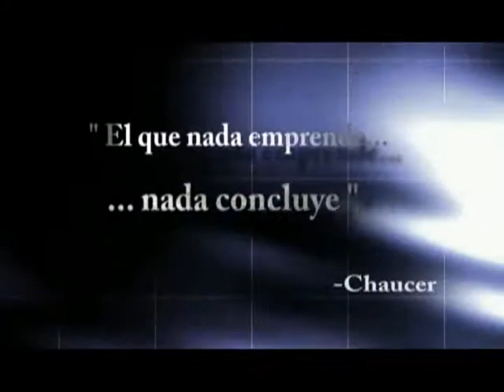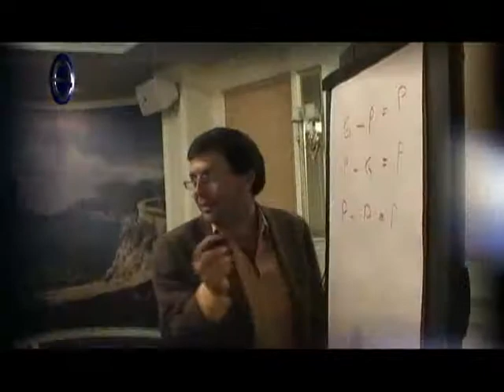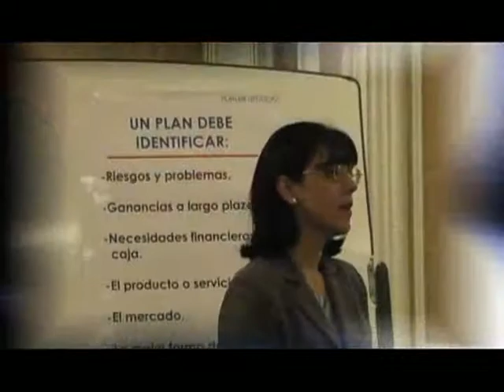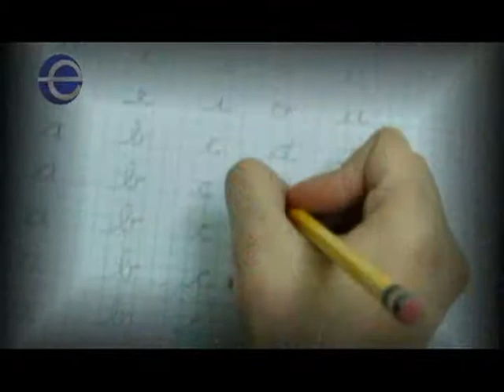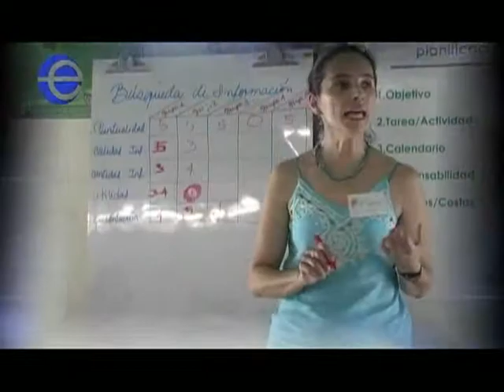EMPRETEC GUATEMALA AGG-CEDE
EMPRETEC ES UN TALLER IMPARTIDO EN MAS DE 27 PAÍSES CON EL FIN DE PROMOVER LA CREACIÓN Y/O LA EXPANSIÓN DE LAS PYMES EN GUATEMALA. ES OFRECIDO POR EL CENTRO DE DESARROLLO EMPRESARIAL "CEDE" DE LA ASOCIACION DE GERENTES DE GUATEMALA.